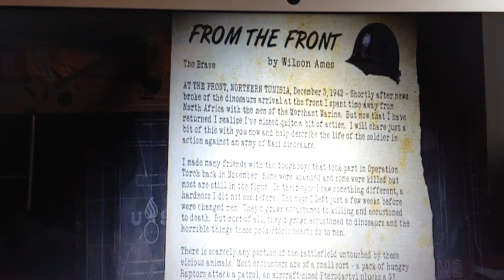Dino day 01#-viva i dinosauri